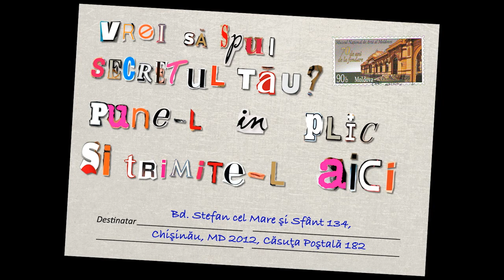amSecret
Project idea by: Arcadie Cotruta and Anastasia Primov
Script, 1st AD: Eugen Damaschin
DOP: Roman Cantir
Music: RSJFoundation live at Pacific Parc" by Rotterdam Ska Jazz Foundation
Starring: Vladimir Secrii and Gemma Solomon
Sound recording: Marian Lupu and Victror Raileanu

Chisinau 2011